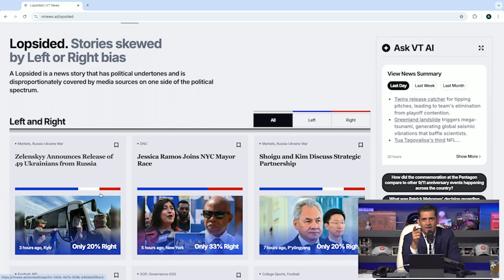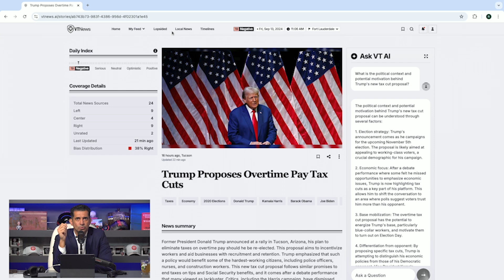"AI Will Replace You!" - AI Expert SOUNDS ALARM On AI's Impact On YOUR Future!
Max Tegmark and Patrick Bet-David explore how to guide children in a rapidly evolving AI world. Tegmark stresses the importance of nimbleness and AI integration in career planning, urging parents to foster adaptability and ensure kids use AI to enhance their future.